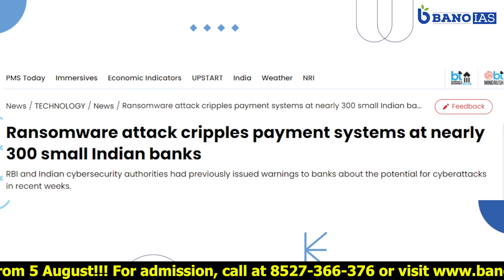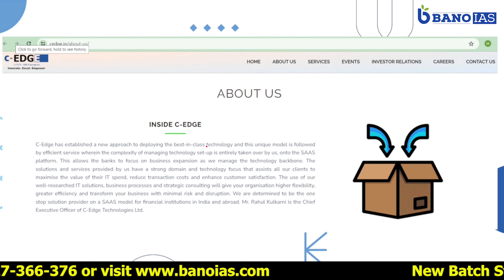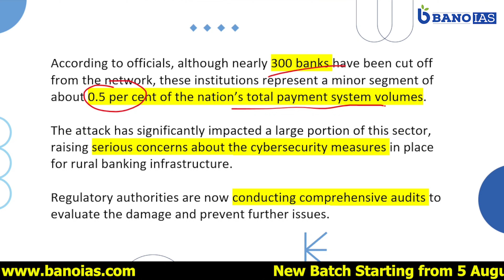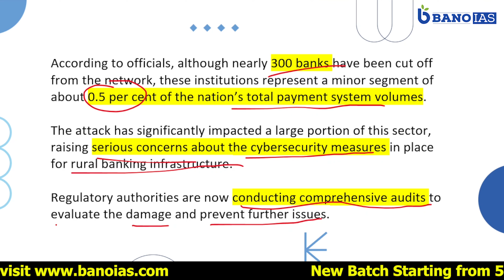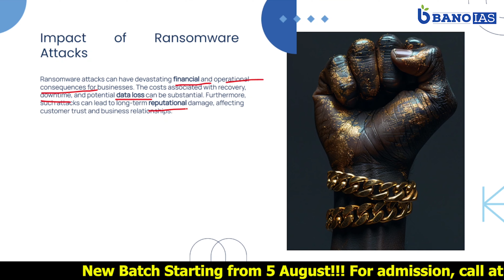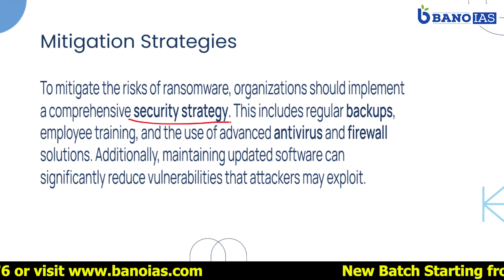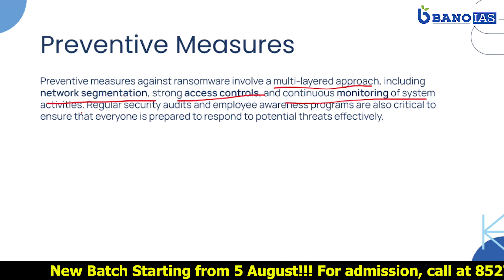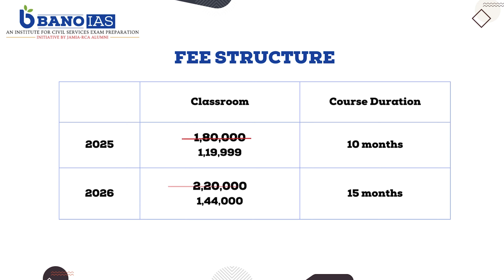Ransomware attack on 300 India Banks | Current Affairs| GS 3 | BANO IAS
Don't delay your success, take action NOW!

Hey aspirants, we are an institute for UPSC preparation founded by Jamia RCA toppers , faculties, mentors and alumni; along with the IIT and IIM Alumni. We are well aware of the dynamism in UPSC exam pattern and what is needed to clear it. 📝 We try to provide you with just that without any additional pressure.

The guidance you receive makes a huge impact on your selection! 🙌🏻 We just want you to make an informed decision about your future 🧑🏻‍🎓
Here to tell you that we are offering a complete and inclusive GS foundation plus+ course for UPSC including classes, daily answer writing, mentorship and test series. 🧑🏻‍🏫 Rest assured, we are one of the most pocket friendly institutes 💵

Admissions open for:
GS foundation batch: August 5

Letting you know, that you can make your IAS dream come true without staining your pockets. 🌻

BANO IAS (an institute for civil services exam preparation) – an initiative by Jamia RCA Alumni

BANO IAS Office, Don Bosco Technical Institute, Sukhdev Vihar Metro, New Delhi -110025.

Schedule for UPSC
Tips for UPSC prelims
should i study at night or during day time
checklist for UPSC prelims
should i take a nap in the afternoon
how to deal with Prelims anxiety
How to deal with exam anxiety
what pen to use for prelims
how to deal with CSAT
UPSC admit card
UPSC final result
UPSC 2023 toppers
best UPSC coaching
UPSC coaching inauguration
Jamia RCA
Jamia RCA toppers
Jamia RCA UPSC
Best UPSC coaching in delhi
UPSC coaching by toppers
UPSC coaching in south delhi
UPSC coaching near jamia
UPSC coaching near south campus
UPSC coaching near sukhdev vihar
Best UPSC coaching in India
top 10 UPSC coaching in Delhi
top UPSC coaching
UPSC coaching online
top ias coaching
ias coaching in delhi
ias coaching in karol bagh
ias coaching in mukhrjee nagar
ias coaching in noida
ias coaching online
ias coaching near me
ias coaching in south delhi
ias coaching near Jamia
ball point pen for UPSC
RCA topper
upsc students
prelims 2024
prelims question paper 2024
upsc answers explained
prelims 2024 solutions
prelims 2024 gs1 solutions
UPSC CSE
best prediction of upsc questions
upsc question on garba
best examples for upsc mains
questions on pyq
how does upsc ask questions on current affairs
History
ransomware attack
Cybersecurity
NPCI
Indian Banks
Payment System
UPI